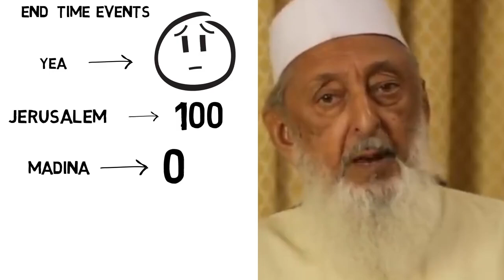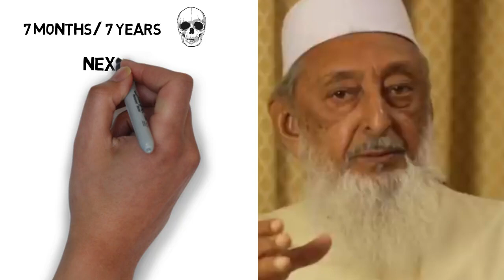Dajjal Changed the Name of Constantinople - Sheikh Imran Hosein Animated